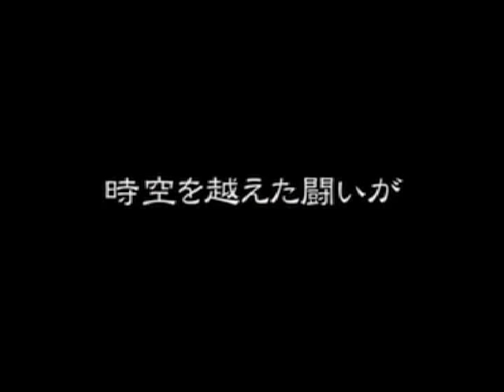『GOKUNIN～極道忍法帖・予告篇』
『GOKUNIN～極道忍法帖』
製作＝ムービーピクチャーズジャパン　　監督＝高橋亨
（／ＤＶ／３０分）

★エースデュースエンターテイメントよりＤＶＤ発売決定！！
2010年3月19日発売

松村次郎・・・江原修
美鈴・・・・・・・夏生ゆうな
壱・・・・・・・・・小沢和義
弐・・・・・・・・・上本聡
参・・・・・・・・・赤星満
老人・・・・・・・成瀬正孝
工藤・・・・・・・菅田俊

プロデューサー・・・浅野博貴・小村幸司
脚本・監督・・・・・・ 高橋亨
音楽・・・・・・・・・・・桃井聖司
撮影・・・・・・・・・・・高橋豪
制作担当・・・・・・・清水雅美
編集・・・・・・・・・・・高橋亨
助監督・・・・・・・・・上本聡

ストーリー
金子組若頭、松村次郎は組の内部分裂危機の最中、
舎弟三人とともに忍者が住む山里へタイムスリップしてしまう。
しかも、その村でもまた、若い忍者の台頭による仲たがいが起きていた。
その戦いに巻き込まれてしまう次郎たち。 次郎たちの運命はいかに・・・。

ＤＶＤの販売はこちら↓